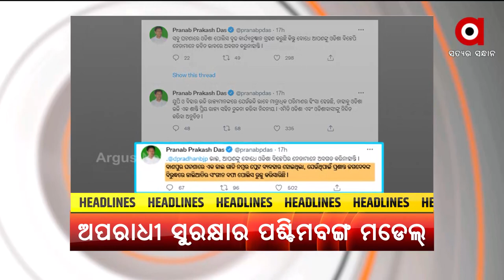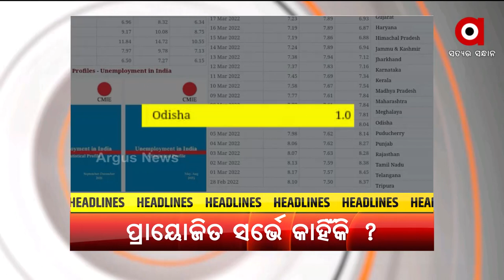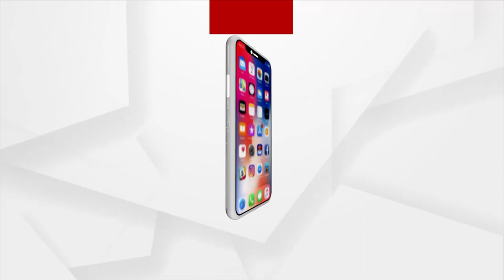Headline @ 7 pm | 24 march 2022 | ArgusNews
+ ଶେଷ ହେଲା ପୌର ନିର୍ବାଚନ ପାଇଁ ମତଦାନ
+ ପଞ୍ଚାୟତ ନିର୍ବାଚନି ହିସାଂକୁ ବଳିଲା ପୌରଭୋଟ ହିଂସା
+ ସତ ଗାଡି ମିଛ ନମ୍ବର
+ ଭୟଙ୍କର ବେକାରୀ ଭିତରେ ନିଯୁକ୍ତିର ଗୋଲାପୀ ଚିତ୍ର
+ କ୍ୟାମେରାମ୍ୟାନ ମାନସ ସ୍ବାଇଁ ହତ୍ୟା ମାମଲା